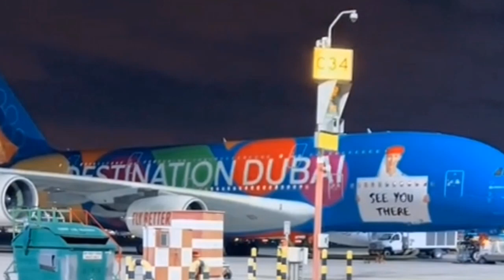International airport video